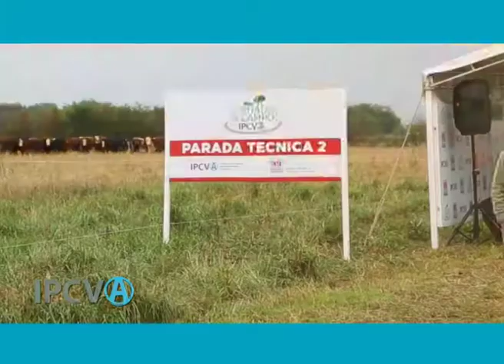(1138) - "Resolución de la baja del peso de faena", Alejandro Milano (24/04/2018)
(1138) - "Resolución de la baja del peso de faena, desde abril y por 90 días", Alejandro Milano, Gerente de Hacienda de AFA (Agricultores Federados Argentinos). Emitido el 24/04/2018 en Canal Rural.